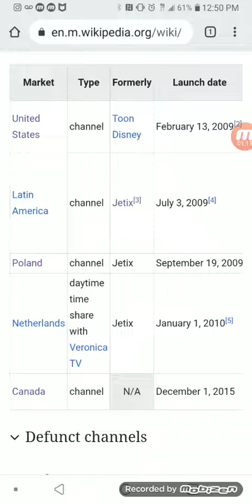Is Disney XD going to be gone for good?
Oh geez. only 5 of these are left and one of them is the one here in the US. I feel that more of these will shut down later on this year if that happens. it's such a shame because Disney XD gave us so much good programming and some even gave us exclusive stuff like that the Southeast Asia one has a Dub of Heroman.